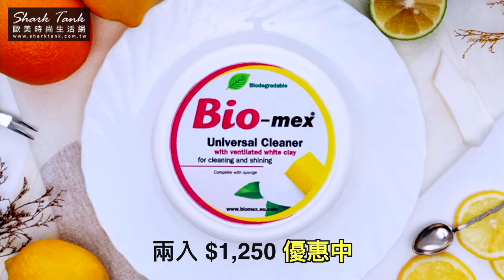BIO-MEX 德國萬用白泥清潔磚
像天然食物一樣的白泥清潔磚，幫你輕鬆清潔家中的所有物品，
具有天然的拋光與保護效果，等於邦家具碗盤敷了亮白保養面膜！

天然無毒、愛護地球，省時省水省力氣！